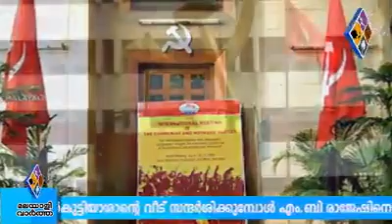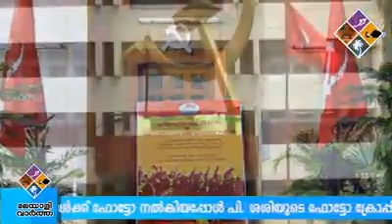പി കെ ശശി ഇലക്ഷൻ പ്രചരണം